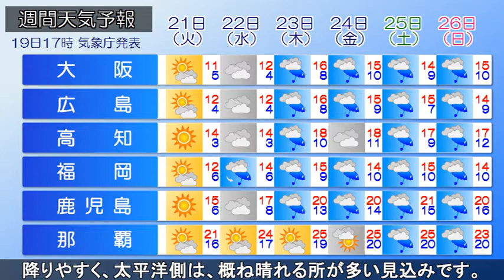20200119 全国の天気予報 夕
日本海中部には、前線を伴った低気圧があって、東に移動して
います。一方、大陸には高気圧があって東に移動しています。
現在、北海道の日本海側や北陸地方で、雪や雨の降っている
所があります。その他の地域も、雲が広がっている所が多く
なっています。今夜は、前線を伴った低気圧が、北日本に接近
し、寒冷前線が北日本から東日本を通過する見込みです。この
為、日本海側では雪や雨が降る所が多く、太平洋側でも雲が
広がるでしょう。明日は、低気圧が日本の東に進み、冬型の
気圧配置となる見込みです。北海道や日本海側では雪や雨が
降りやすく、太平洋側は、概ね晴れる所が多い見込みです。